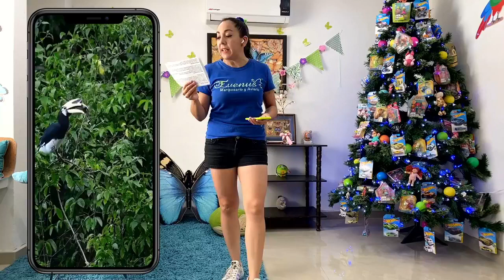🔴 EN VIVO - Es Sábado y Hay Transmisión en Vivo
Bienvenidos a esta Transmisión en Vivo. Ya estamos celebrando el Mes del Niño, así que vamos a divertirnos. Puedes apoyarnos donando Estrellas ⭐🌟⭐🌟 en Facebook y Ya estamos estrenando nuestro SuperChat en Youtube así que si quieres apoyarnos enviamos un comentario o un Super Sticker, para que tu comentario sea el mas destacado.
No se olviden de seguirnos y suscribirse a nuestros canales, y de Vernos Todos los Sábados a las 11 am en Nuestras Transmisiones en vivo por Nuestras Redes Sociales donde generamos educación ambiental para niños, jóvenes y toda la familia., Aquí abajo les dejamos los enlaces.